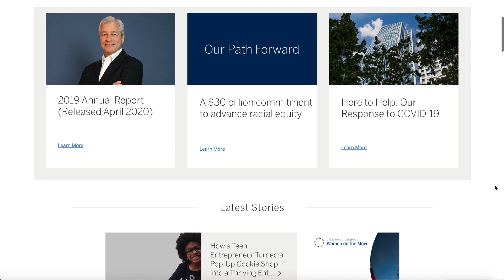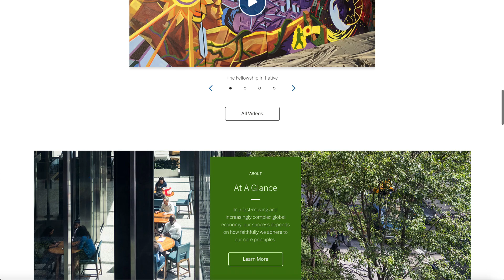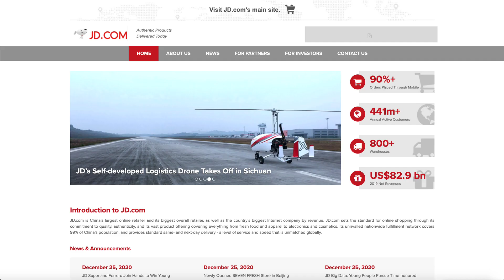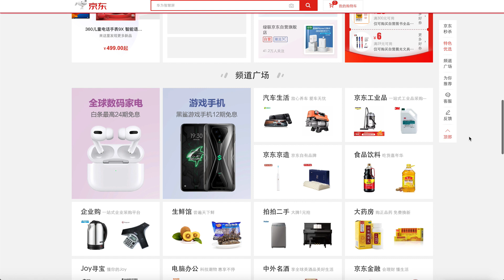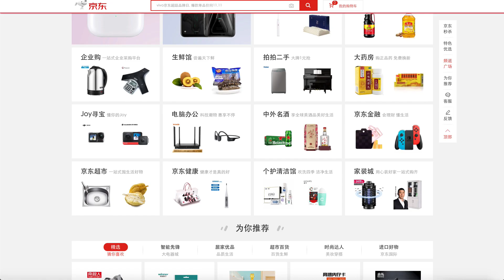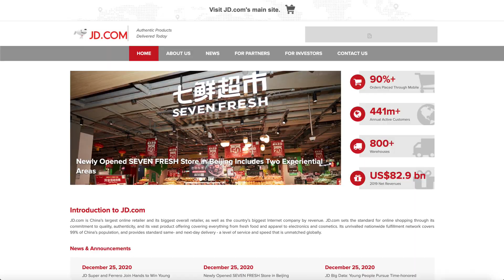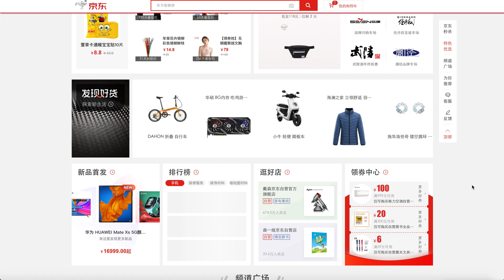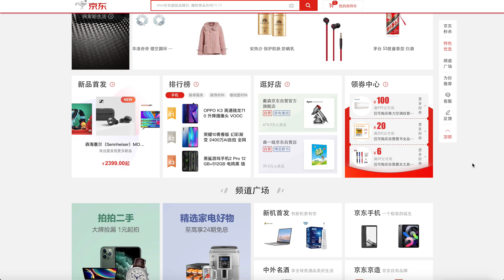JP MORGAN BETTING BIG ON THIS STOCK - Ark Invest Buying!